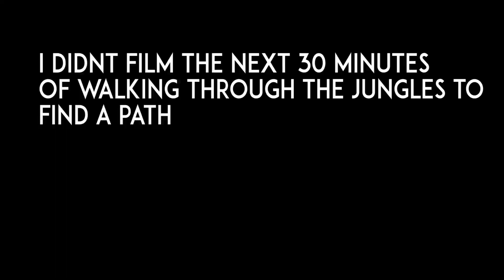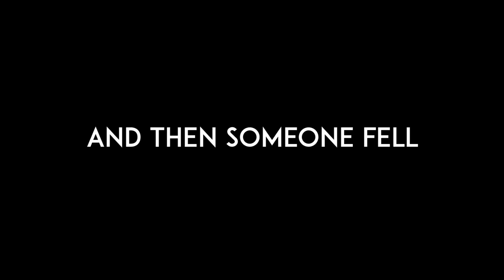Aftermath of Surviving Typhoon Odette - WE NEED HELP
Typhoon Odette (Rai) hit us hard here in Dauin and Dumaguete, Philippines, with tons of falling tree damage. Alex and his whole village need our help.

OLYMPUS TG-6
YOU'LL NEED THE HOUSING FOR IT
THIS TRAY IS HANDY TOO

To collaborate with Critter Hunter hit us up at:
justin(@)critterhunter.net

Gear I use for diving and underwater videography:

THIS MACRO WETLENS
THIS WIDE ANGLE WETLENS
THESE VIDEO LIGHTS
THIS BCD
THIS REGULATOR
THIS MASK
THIS COMPUTER
THE FINS